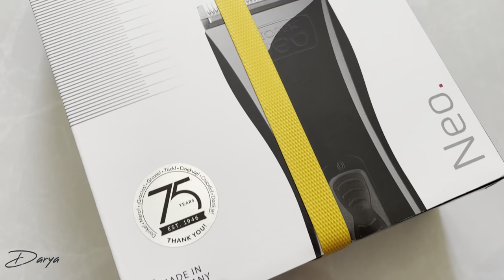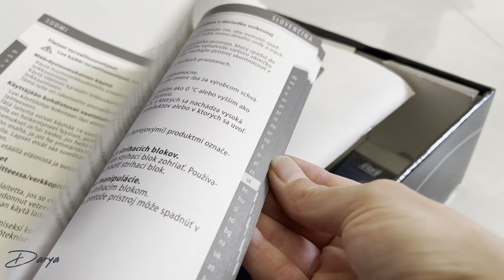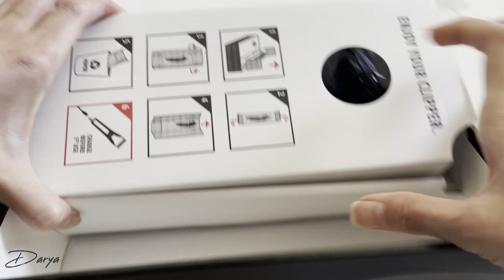MOSER NEO UNBOXING | best moser | moser profiline | new moser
all about unpacking stuff like home stuff and fashion style like luxury brands, travels and vlogs 🤍